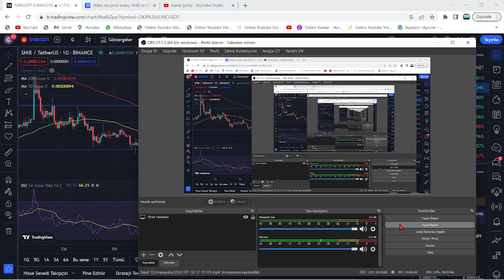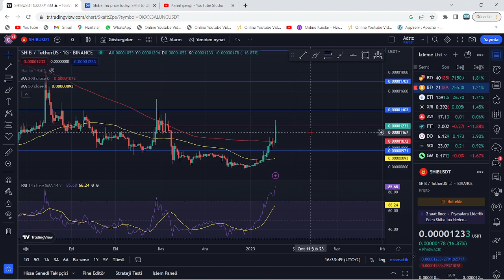SHİBA, SADECE BİR KAÇ SAAT İÇİNDE 4X PATLADI!🚀SHİB COİN METRİKLERİ SAATLER İÇİNDE %300 YAPTI!🔥ACİL!🚀